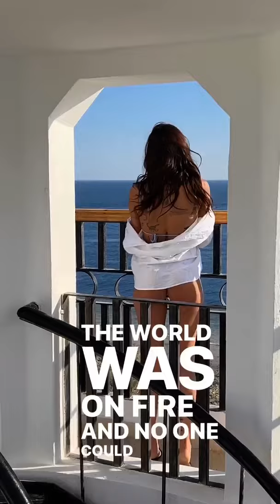Carolina Stramare - Favolosa in bikini (febbraio 2023)